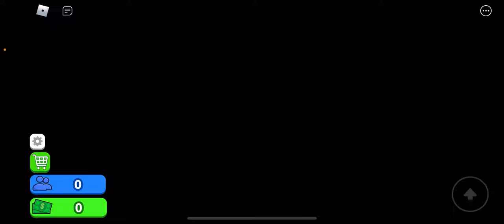Прохождение YouTuber Tycoon #1 | Roblox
Вторая часть на 50 просмотров